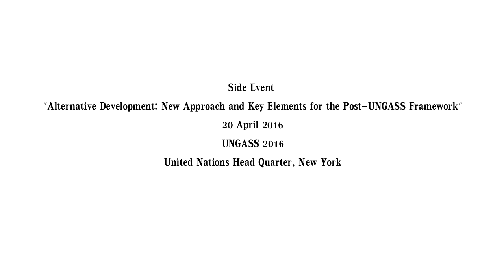Alternative development : New approaches and key elements for the post-UNGASS framework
Alternative development : New approaches and key elements for the post-UNGASS framework - Side Event at the General Assembly Special Session on the World Drug Problem

Organized by the Governments of Germany, Colombia and Thailand, and the United Nations Office on Drugs and Crime.

UNGASS 2016
United Nations Head Quarter, New York